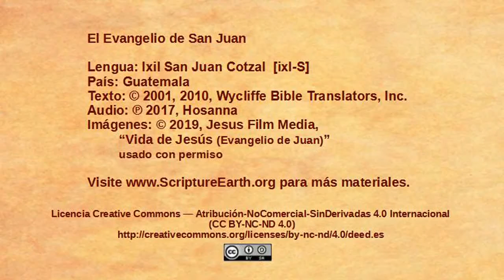Ixil San Juan Cotzal - John 8:31-59 “Jesus confronts false disciples” [ixlS]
Scripture Videos from the Gospel of John in Ixil San Juan Cotzal of Guatemala. [ixlS]